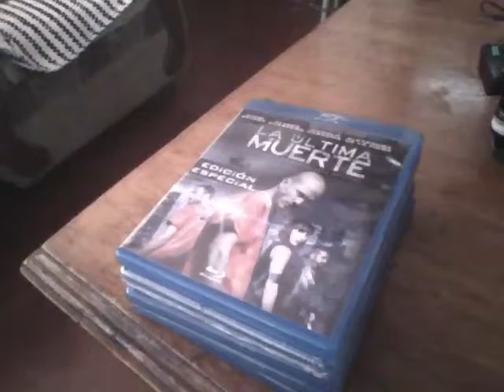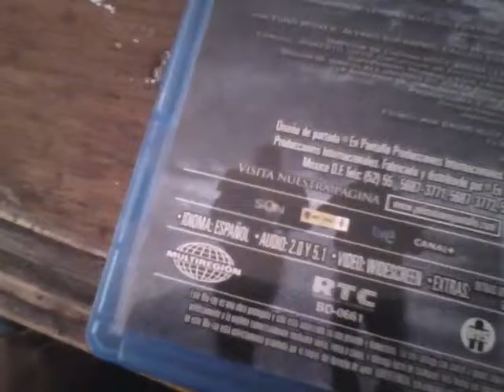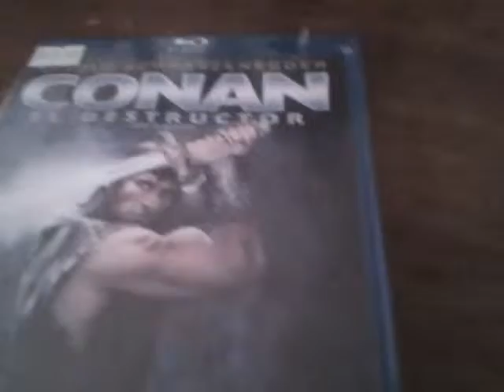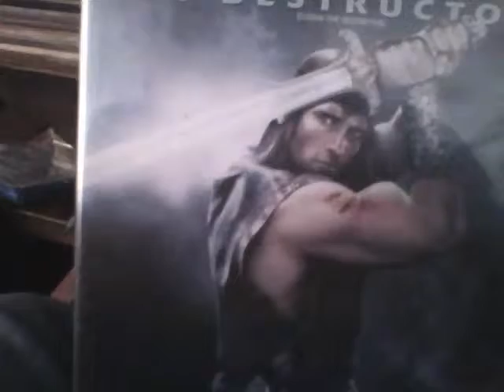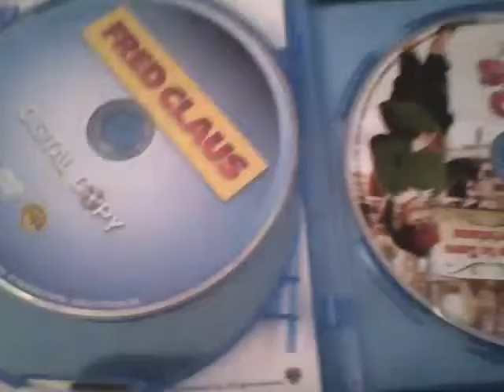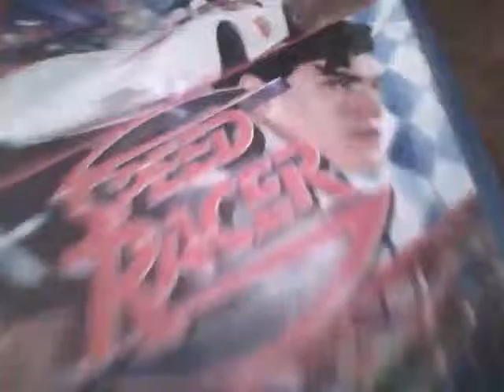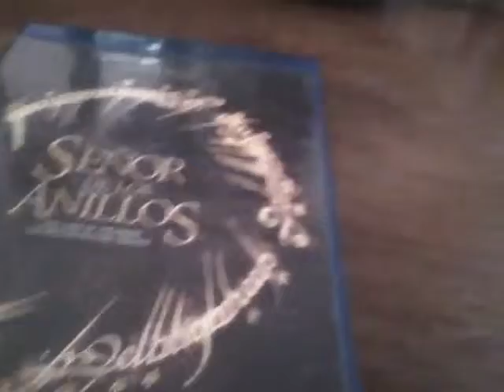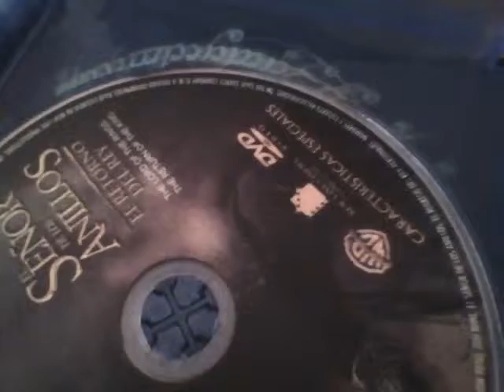MI COLECCION DE PELICULAS Blu Ray parte 3